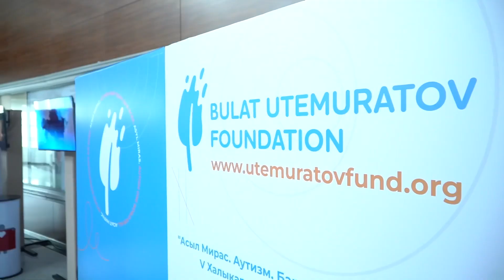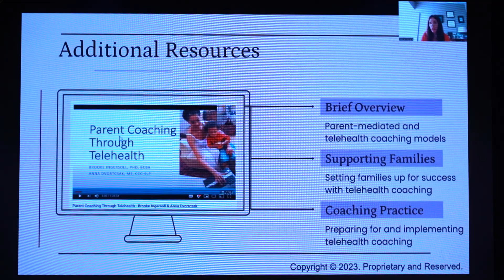V халықаралық «Асыл Мирас. Аутизм. Баршамызға бір әлем» конференциясының қорытындылары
V халықаралық «Асыл Мирас. Аутизм. Баршамызға бір әлем» конференциясының қорытындыларын бізбен бірге тамашалаңыз 🌎🙌🏻

Біз өзекті тақырыптарды талқылап, жаңа дағдыларды үйреніп, теориялық тұрғыда жаңа ақпаратпен таныстық. Енді бәрін іс жүзінде сынап көруді , күнделікті жұмыс, өмірімізге енгізудің уақыты келді.

Спикерлерге, сондай-ақ қатысушыларға алғыс білдіреміз және мамандарға табыс тілейміз!

Video report from V International Conference “Asyl Miras. Autism. One world for all”🌎🙌🏻

We discussed important and meaningful topics, received answers to our questions and learned new skills. We hope that they will be useful in practical use in everyday life

We express our gratitude to the speakers, as well as to the participants and wish success!

Видео-отчет, о том как прошла V международная конференция «Асыл Мирас. Аутизм. Мир один для всех»🌎🙌🏻

Мы обсудили важные и значимые темы, получили ответы на свои вопросы и научились новым навыкам. Мы надеемся , что они будут полезны в практическом применении в повседневной жизни

Благодарим спикеров , а также участников и желаем успехов специалистам!